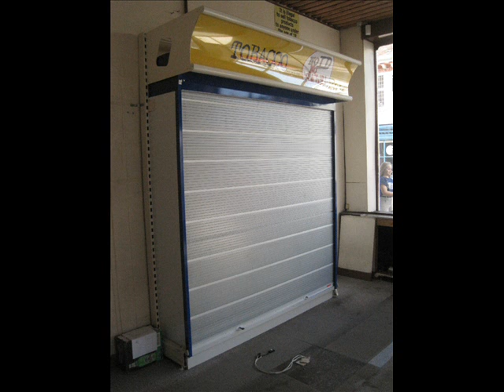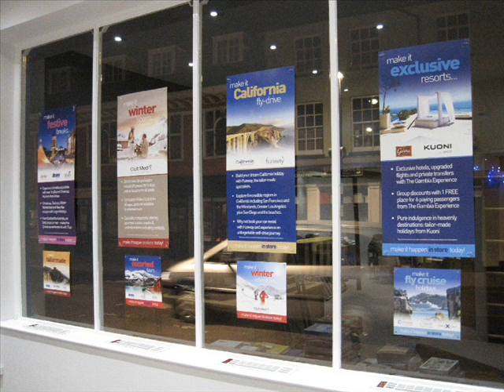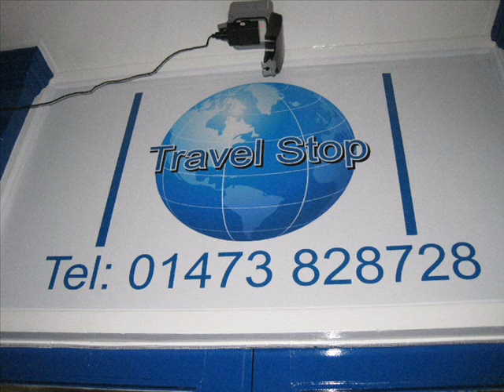The making of Travel Stop Hadleigh